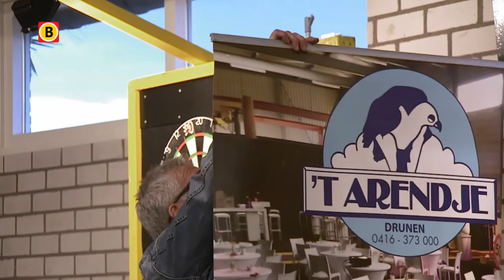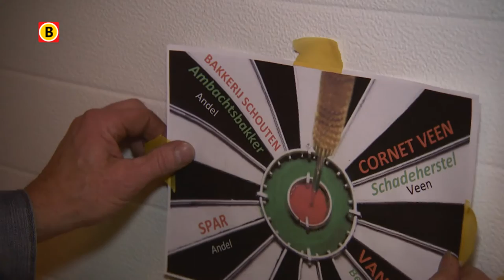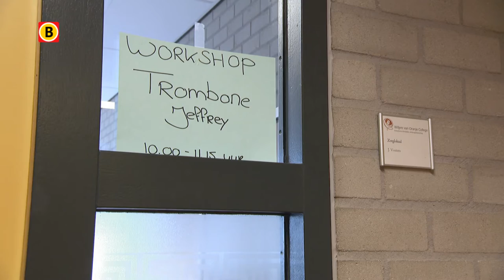Met de Muziek mee Aflevering 7